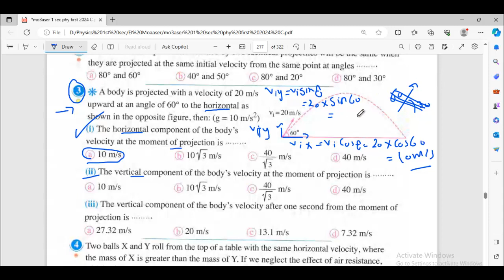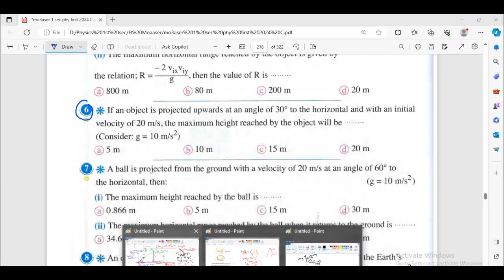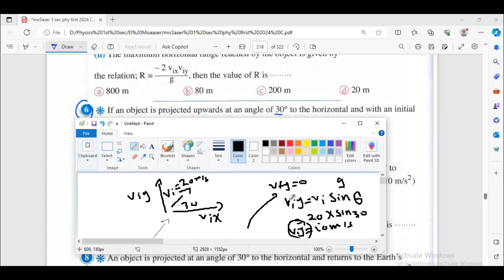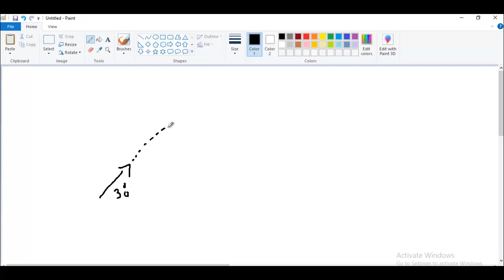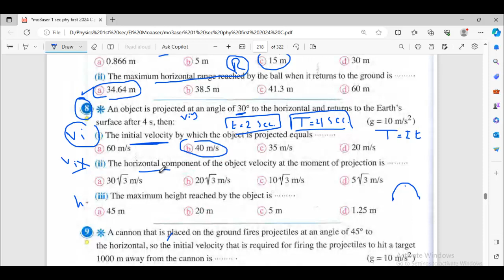Projectile with angle [Motion in Two Dimensions] physics physics_1st_sec شرح+ حل مسائل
لمشاهدة المنهج بالكامل

El_Moaaser Physics_1st_sec 2024 part 1 from q1 to q18 المعاصر حل اول درس المعاصر physics_1st_sec physical_quantities Physics 1st sec session 1 اول محاضرة مجانية أولى ثانوي lesson 1 part 1
للاشتراك في نظام محاضرات الاونلاين ارسل رسالة على الواتس على 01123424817

Physics 1st sec session 1
 اول محاضرة مجانية أولى ثانوي lesson 1 part 1,Physics
,فيزياء لغات
,فيزياء اولى ثانوي لغات
,فيزيكس اولى ثانوي
,اول درس فيزيكس اولى ثانوي
,Physics 1st secondary,
Science,
physics اولى ثانوى لغات

biology اولي ثانوي الترم الاول

,Physics ,physics 1 sec 1st term, Physics 1st sec. egypt,1st sec Biology
,chemistry 1st sec, math 1st sec, English 1st sec, Bio 1st sec,1st sec 1st term,فيزياء لغات اولى ثانوي,Physical measurement, Physics 1st sec lesson 1

Physics 1st Secondary Egypt -Lesson 1 -Physical Measurements فيزياء أولى ثانوي لغات

فيديوهات الصف الثاني الثانوي الترم الأول

شرح اول درس physics اولي ثانوي الترم الاول لغات

Physics 1st Sec.

Physics 1st Sec.